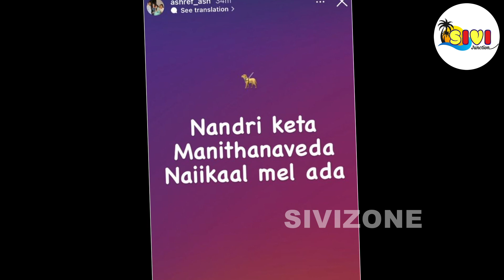🔴🔥"இதுக்கு நாயே மேல்" நன்றி கெட்டவன் நீ, 😱சரமாரியாக திட்டிய Aishu Father! Mani & Raveena Love issue